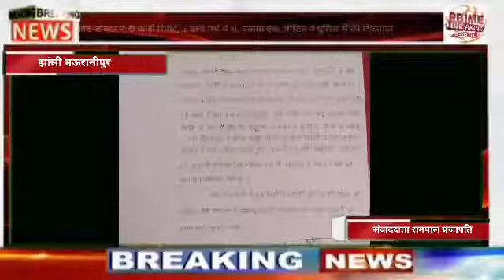अल्ट्रासाउंड डॉक्टर ने दी फर्जी रिपोर्ट, 3 बच्चे गर्भ में थे, बताया एक, पीड़ित ने पुलिस से की शिकायत